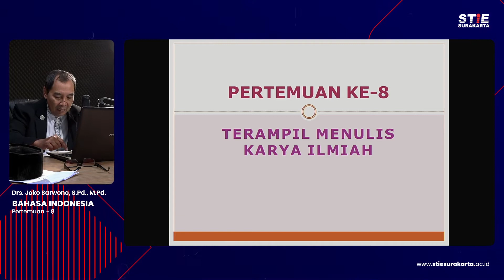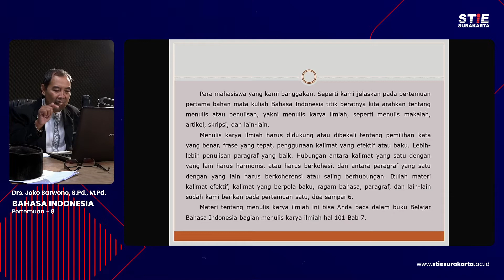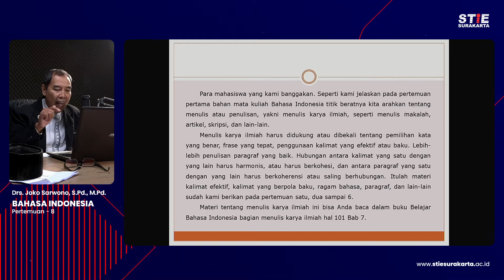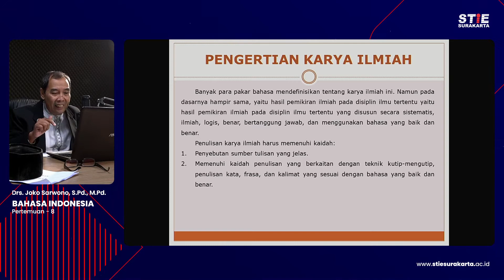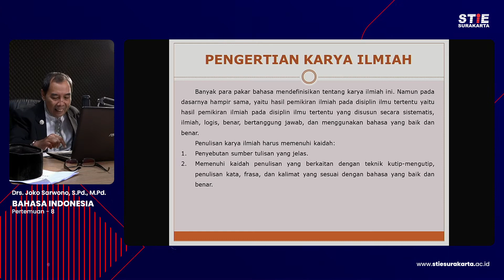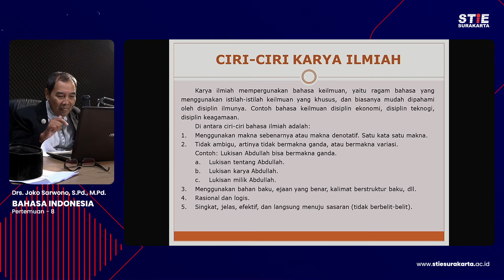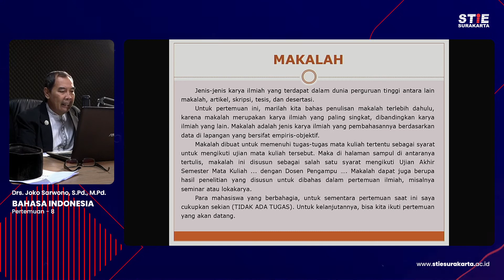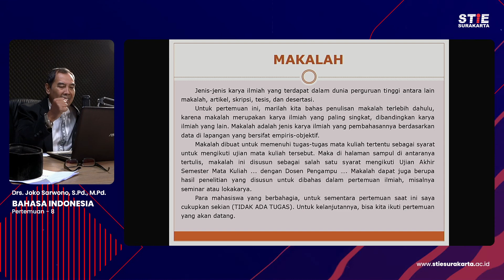Bahasa Indonesia - 8 Joko Sarwono